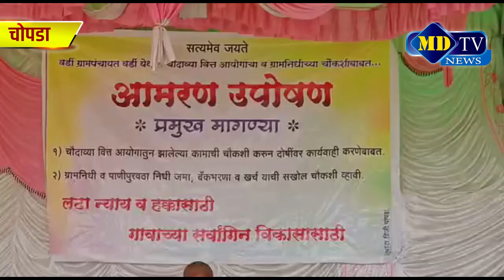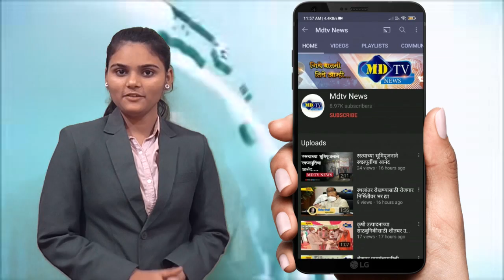वर्डी ग्रामपंचायतीत विविध विकास कामांची माहिती न दिल्याने तक्रादारांचे उपोषण